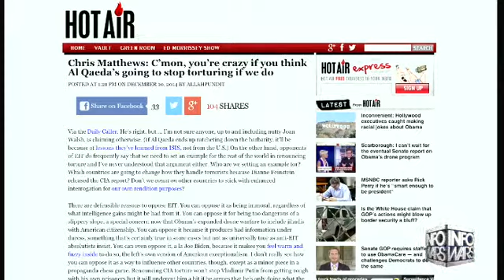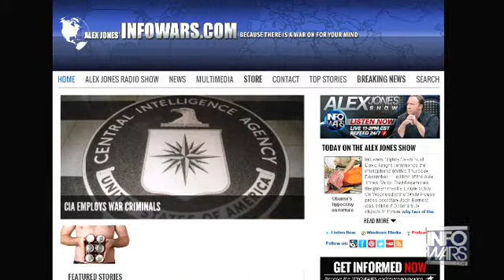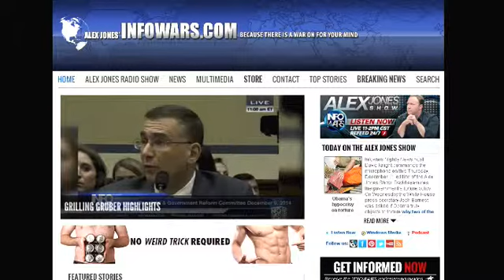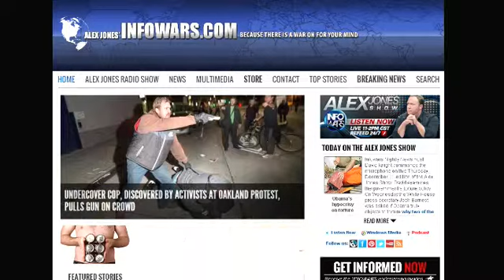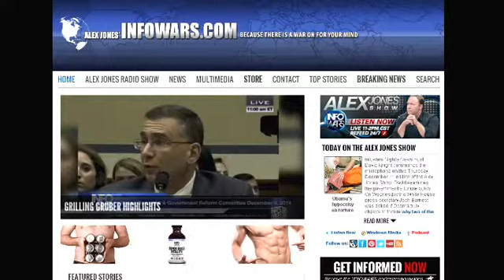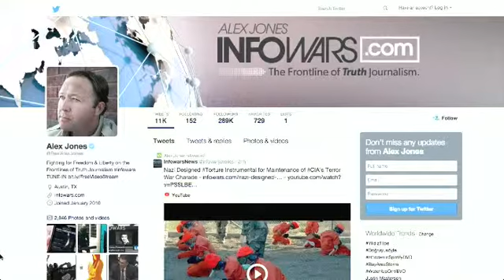The Alex Jones show Thursday December 11th 2014 4